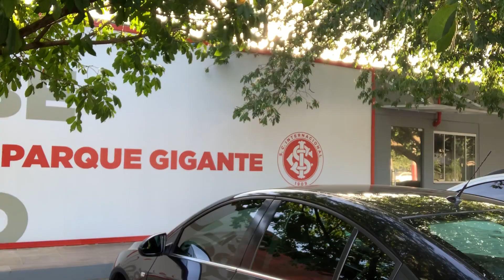ORGANIZADAS PUNIDAS NO TRIBUNAL /NOVA INFORMAÇÃO SOBRE O TIME DE DOMINGO/ 2 JOGADORES ESTÃO FORA